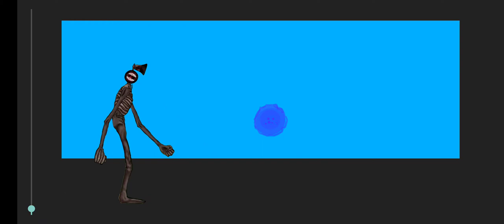SCP vs TREVOR HENDERSON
the reason why SCP wins it's why SCP it's inmortal and trevor it's not inmortal

la razón por la que SCP Ganó es porque SCP es inmortal y trevor no es inmortal